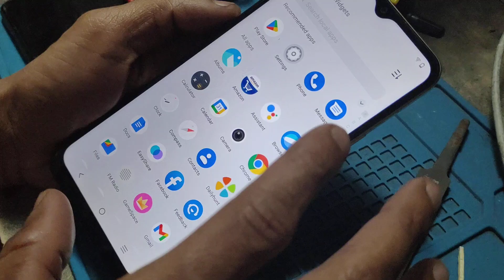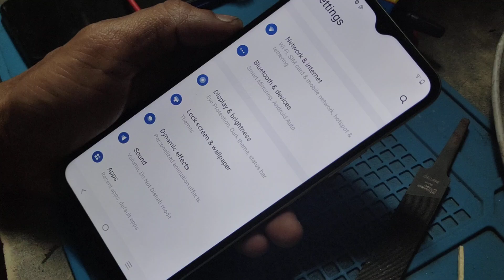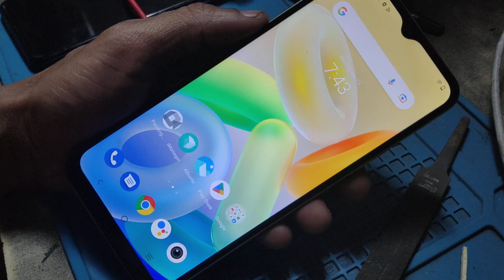how to fix language change Vivo y56 5G ithelper